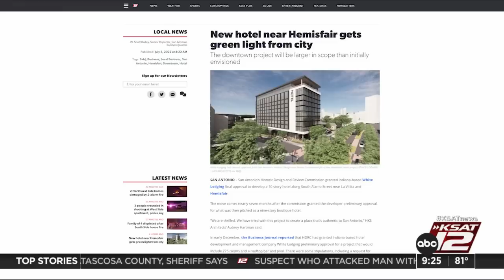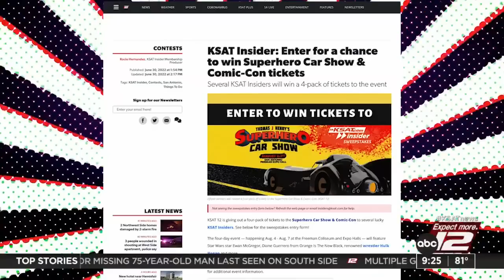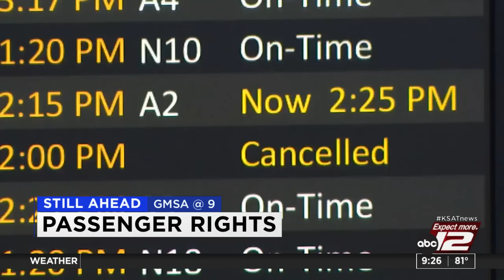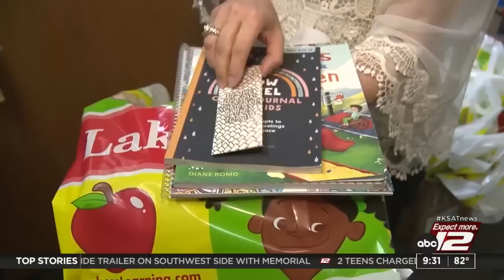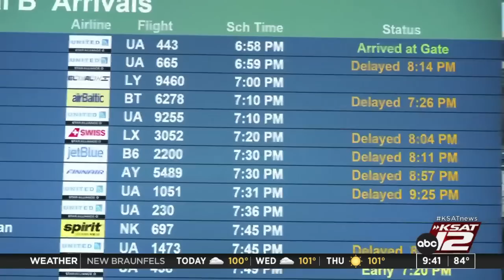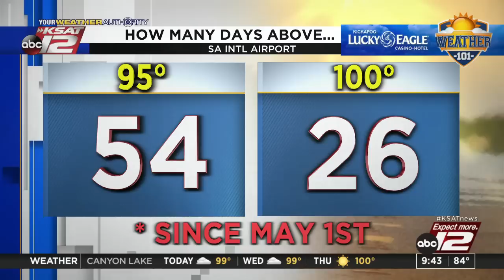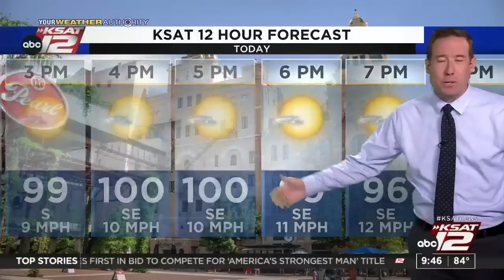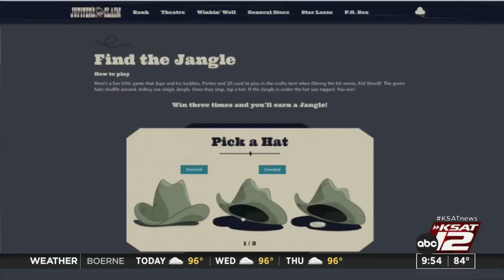GMSA at 9 a.m. : Jul 05, 2022